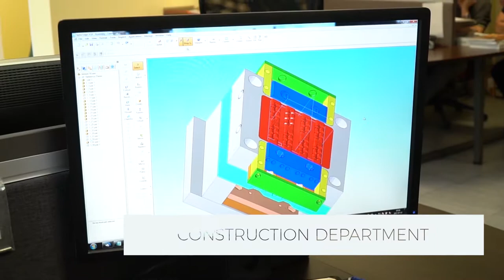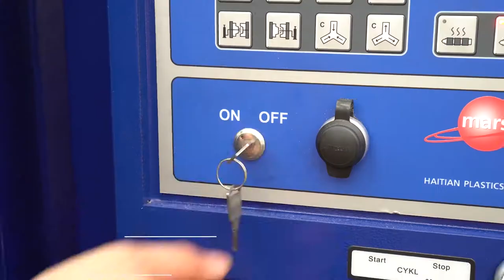Plastema - injection moulding, tool shop, packaging.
Plastema - injection moulding.
Tool Shop - injection mould - max. mold weight - 1500 kg.
Injection moulding :
– 14 injection molding machines
– max. clamping force 2500kN
– weight 600g